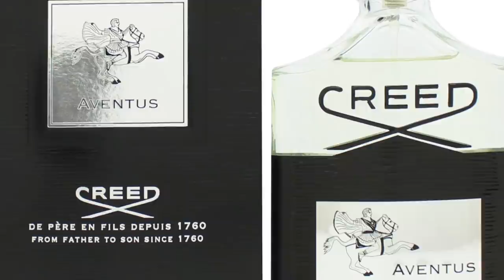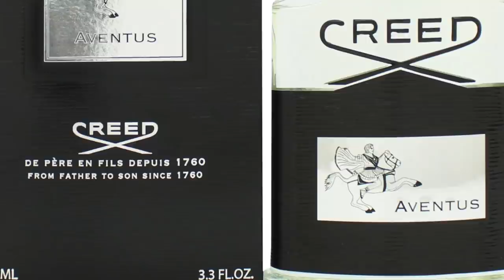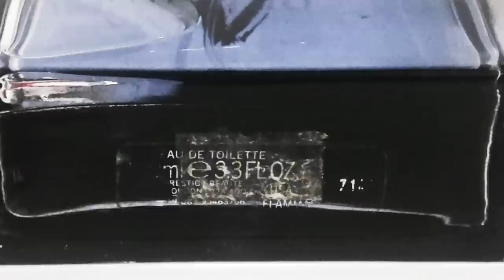LAS 5 LOCIONES MÁS CARAS PARA HOMBRE 2020: ¿TE DAN MÁS ÉXITO CON LAS CHICAS?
SI VAS A USAR UNA LOCIÓN PROCURA QUE SEA UNA BUENA, PERO ESO NO QUIERE DECIR CARA, ¿O SI?

Visita nuestro sitio asociado de Amazon para productos de tu interés: